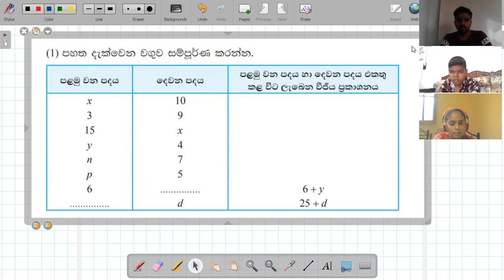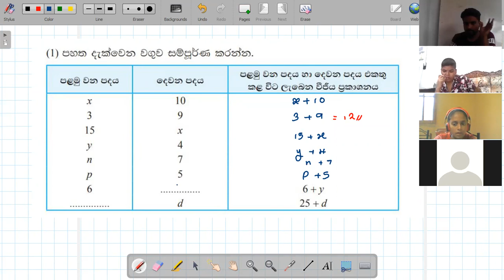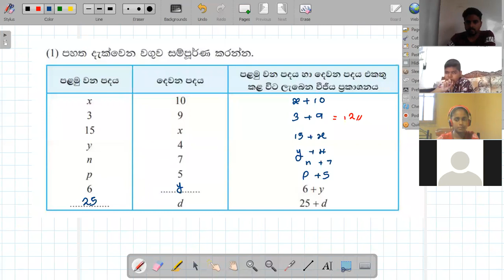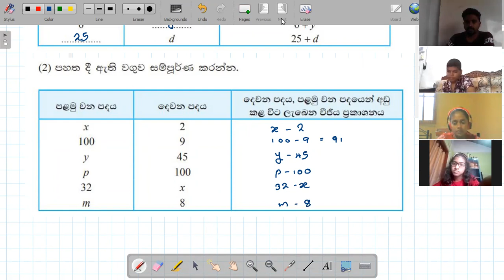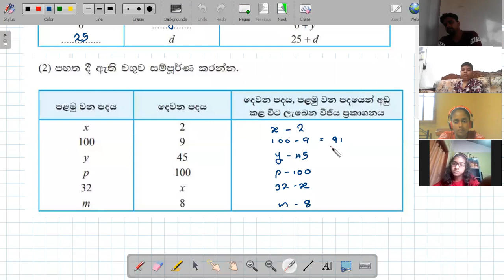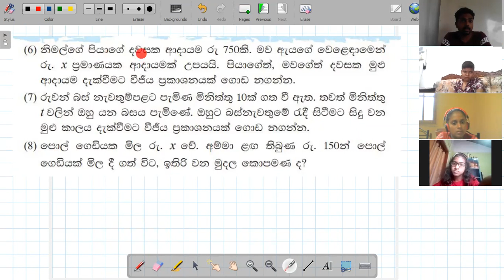06 ශ්‍රේණිය , වීජීය සංකේත ,වීජීය ප්‍රකාශන ගොඩනැගීම හා ආදේශය , 2021-08-18/ Part 01